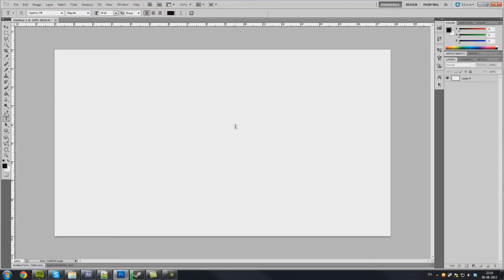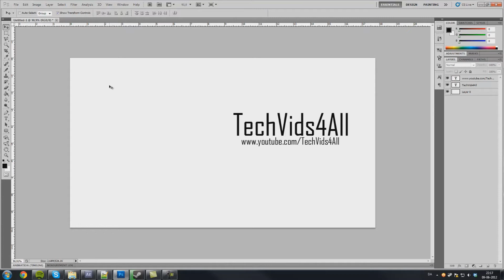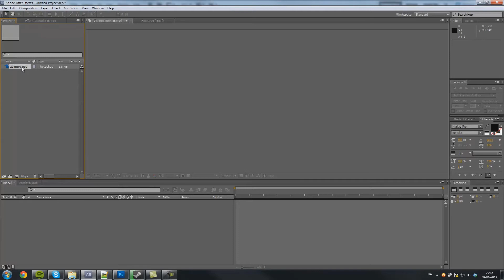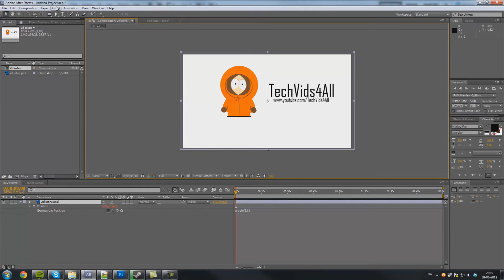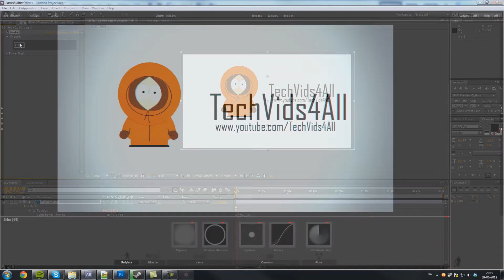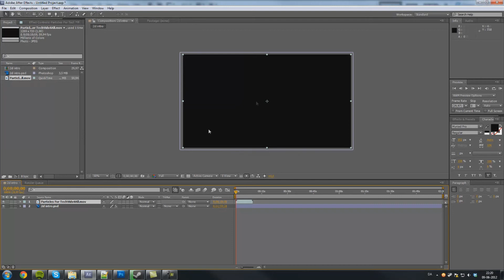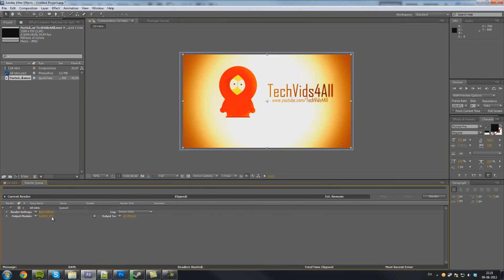[Graphic Tech] After Effect Tutorial - Simple and cool 2d intro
Welcome to this after effects tutorial of a very simple and cool 2d intro!

Songs:
Tacata - Tacabro
Justice - Waters of nazereth